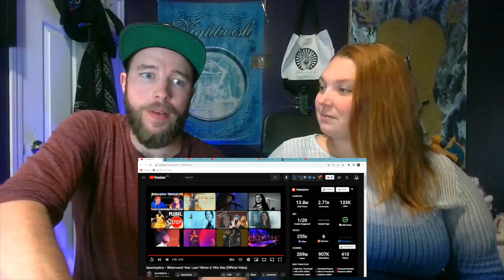Apocalyptica - Bittersweet (feat. Lauri Ylönen & Ville Valo) | EnterTheCronic Reacts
Socials